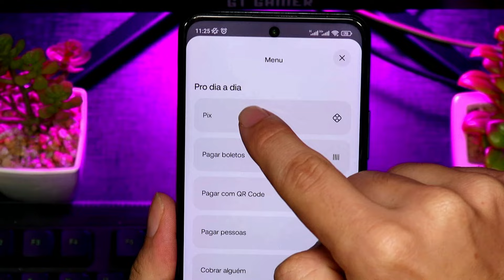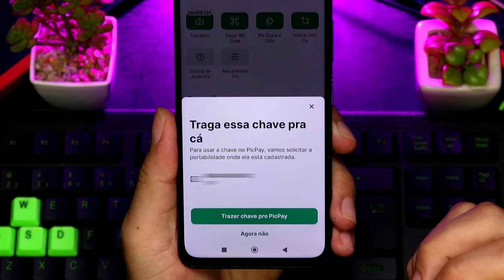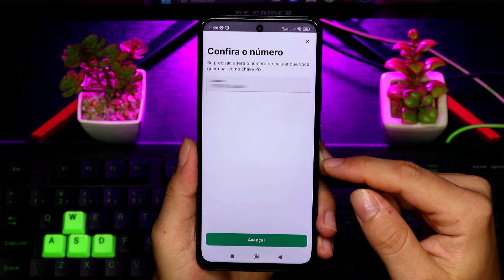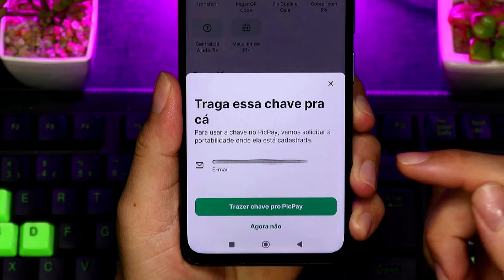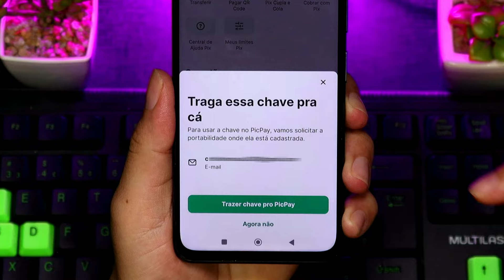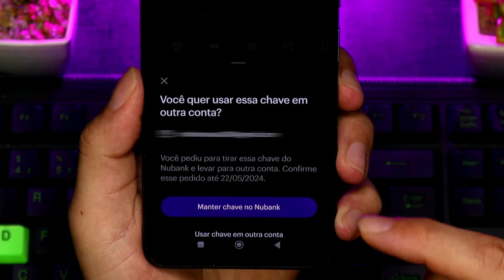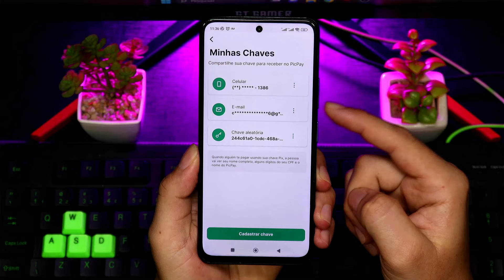COMO FAZER A PORTABILIDADE DE CHAVE PIX PARA O PICPAY!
Quer saber como fazer a portabilidade da sua chave PIX para o PicPay? Neste vídeo, vou te mostrar o passo a passo para transferir sua chave PIX de outro banco para o PicPay de forma rápida e fácil. Aprenda como realizar essa mudança diretamente pelo aplicativo do PicPay e aproveitar todos os benefícios. Se você está buscando uma maneira prática de centralizar suas finanças no PicPay, este vídeo é para você! Assista agora e veja como fazer a portabilidade da sua chave PIX!